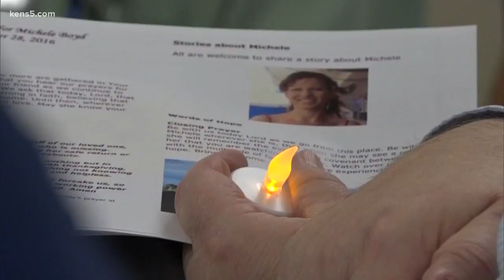Michele Boyd back in Bexar County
A former San Antonio nurse accused of duct-taping her daughter's mouth shut, tying her to an ice machine and taking off -- is now back in the Alamo City. Eyewitness News reporter Sharon Ko is live.